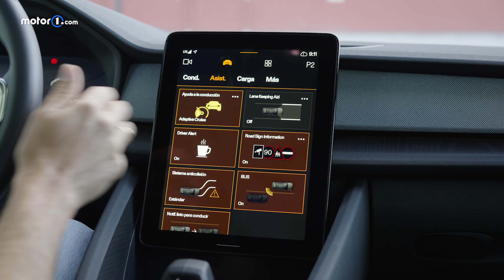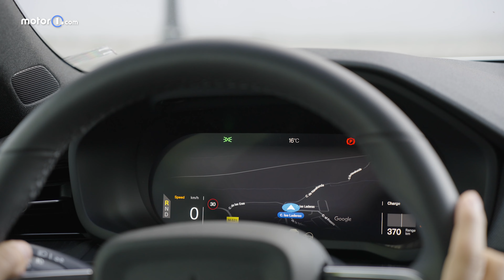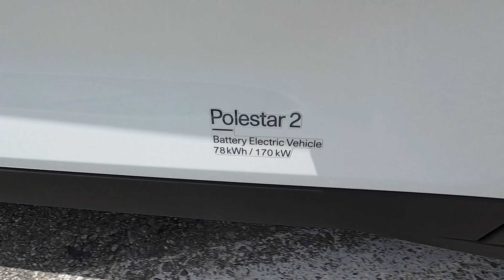Prueba Polestar 2 2022 / Test / Review en español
Conducimos el Polestar 2 2022, una berlina coupé con rasgos de crossover y propulsión 100% eléctrica. Esta versión desarrolla 231 CV y homologa nada menos que 542 kilómetros de autonomía. ¿Cómo va? ¿Gasta mucho? ¿Cuánto tiempo tarda en cargar? ¿Es un coche caro? Todas esas preguntas te las resolvemos en esta completa videoprueba.

Si quieres conocer todo lo relacionado con el Polestar 2, entra en Motor1.com España